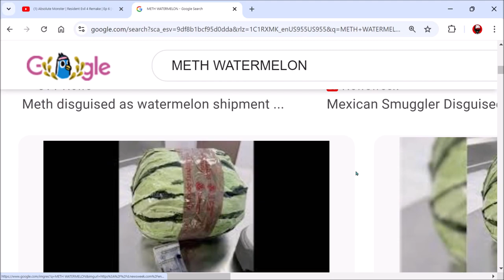Meth Watermelons | Ep 828 | Crazy Town Podcast